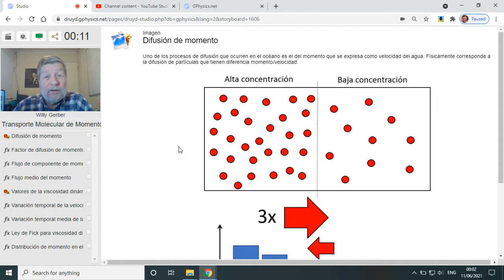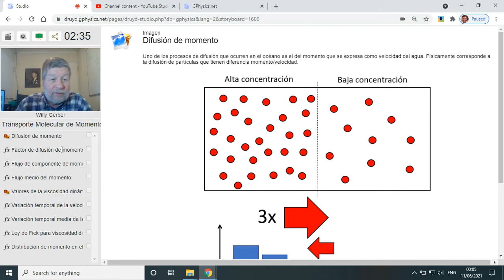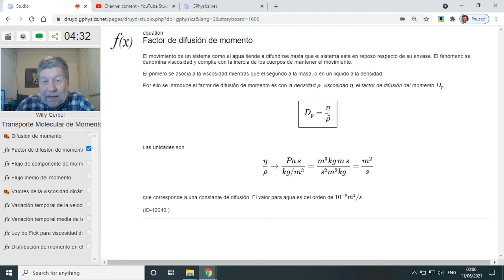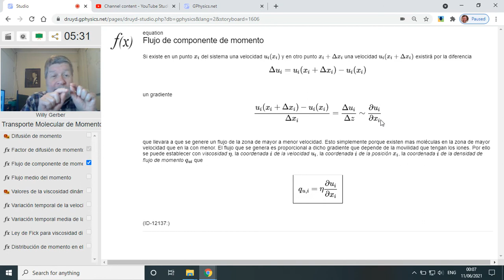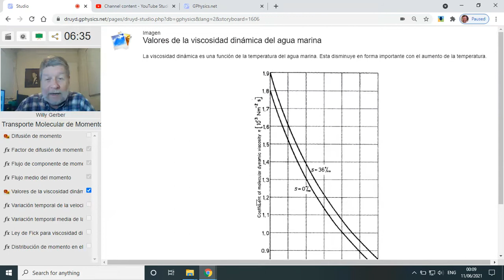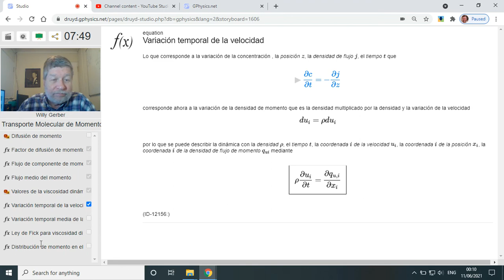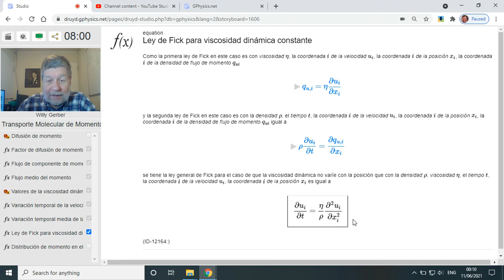Video: Transporte Molecular de Momento